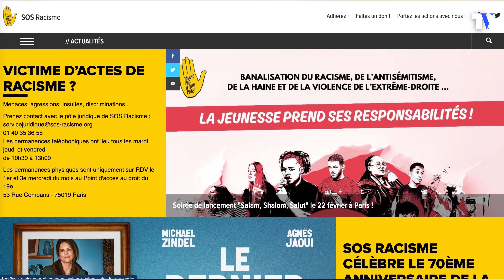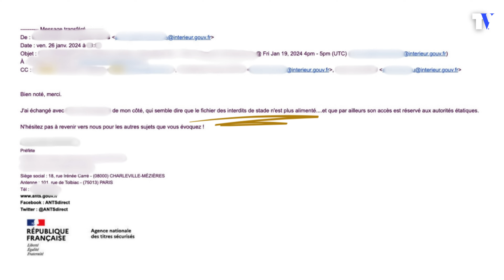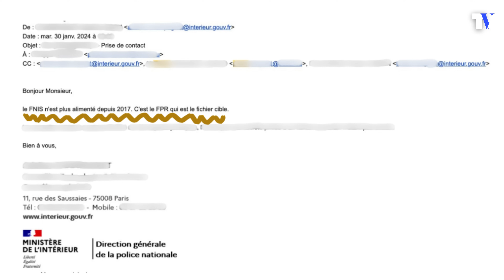Le fichier DISPARU des Interdits de Stade - La Vérité Révélée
Que devient le Fichier National des Interdits de Stade (FNIS) ?
J'ai enquêté pendant plusieurs mois et je vous fournis mes révélations aujourd'hui.

Grâce à vous ma chaine évolue, le Dèj Foot grandit et ses moyens aussi.